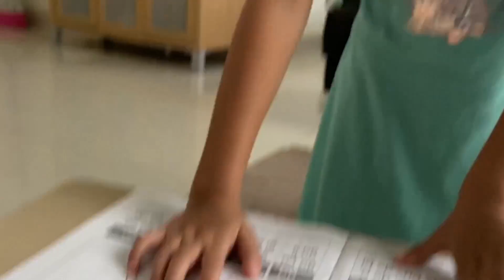Yaya Drawing With A Rabbit 🙂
Follow juga instagram kami yaa💃🏃‍♀️👑🌻